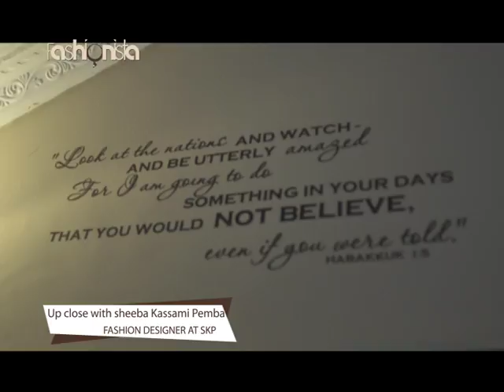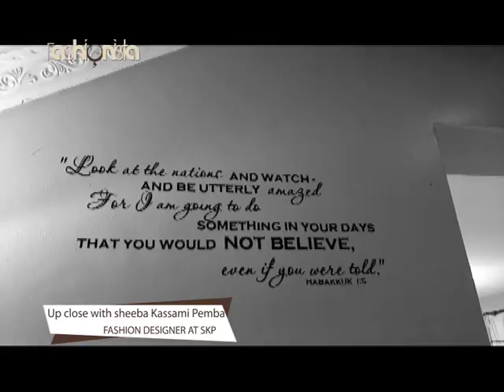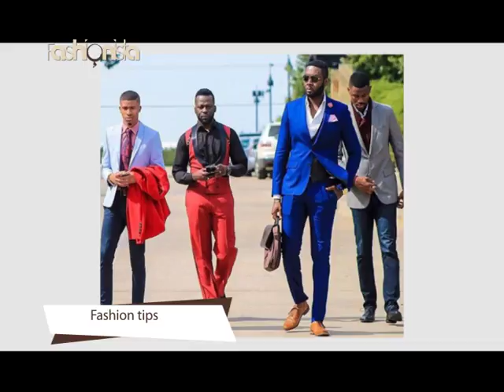Fashionista: I would not blame the girl, who wouldn’t want to be attached to fame- Sheebah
I feel sorry for that girl because I think she is perturbed to do to do such a thing.

For all the latest news in Uganda, Entertainment in Uganda and  Celebrity Gossip